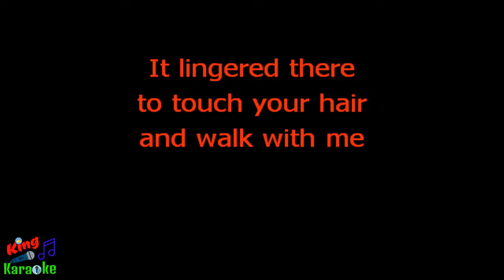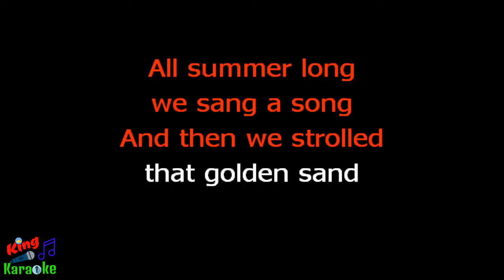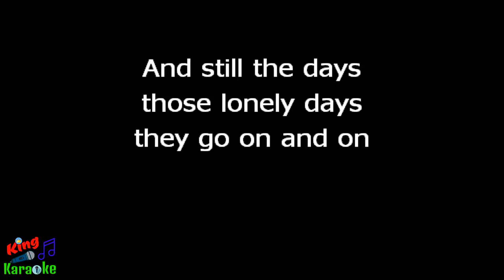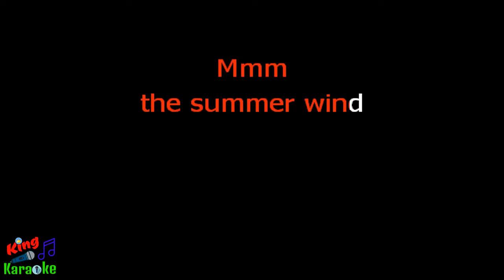🎤 Frank Sinatra - Summer Wind (Karaoke Version) - King Of Karaoke